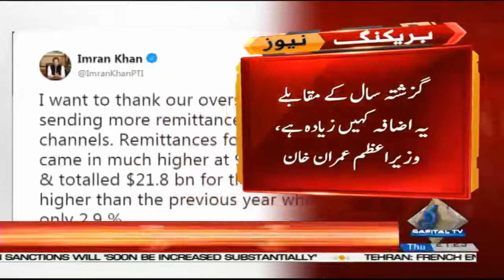PM Imran Khan thanks overseas Pakistani for sending more remittances